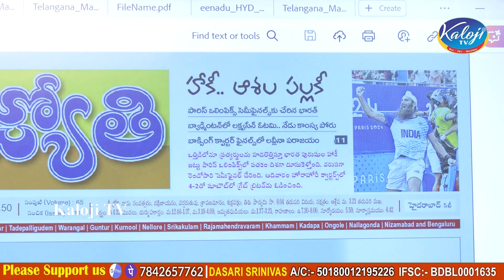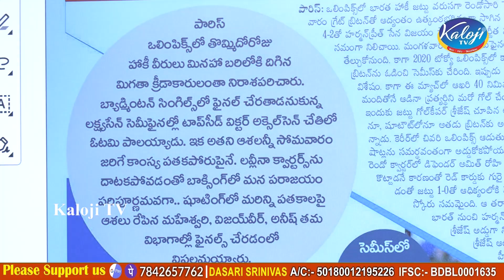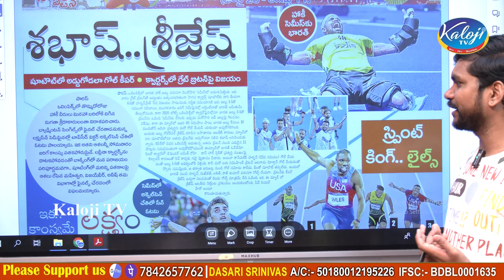హాకీ లో భారత ప్రదర్శన అద్భుతం.. పీ ఆర్ శ్రీజేష్ ది గ్రేట్ | PR Sreejesh | Kaloji TV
హాకీ లో భారత ప్రదర్శన అద్భుతం.. పీ ఆర్ శ్రీజేష్ ది గ్రేట్ | PR Sreejesh | India vs Great Britain in Hockey at Paris Olympics | The Great Wall of India | Kaloji TV

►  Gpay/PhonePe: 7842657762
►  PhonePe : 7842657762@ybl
►  Gpay : kalojitv@okicici